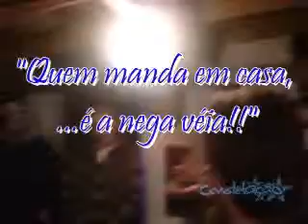Futsao Futebol Club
Primeiro encontro Oficial do Futsaô na ConstelaHOUSE...
com nomeações e tudo mais.